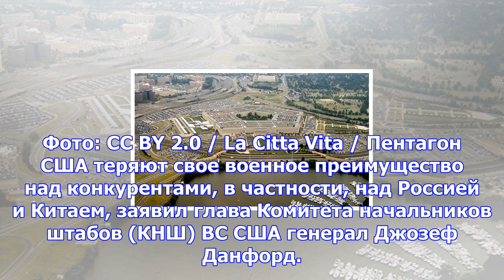Сша теряют военное преимущество над конкурентами